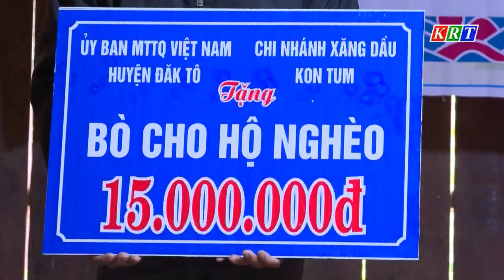Tiếp tục đổi mới, nâng cao chất lượng chính sách xã hội